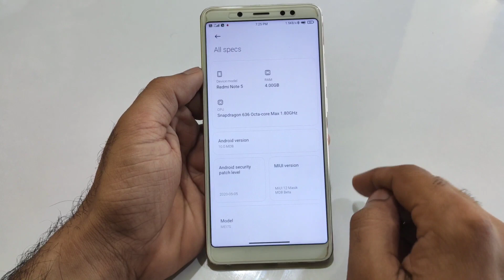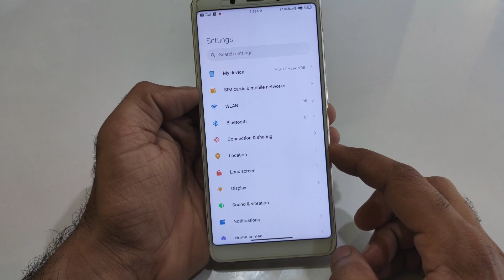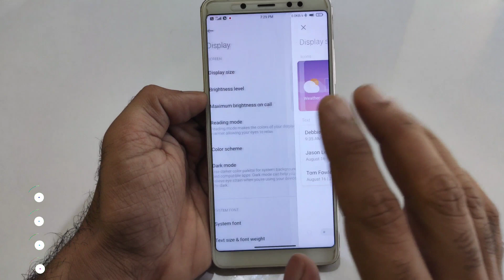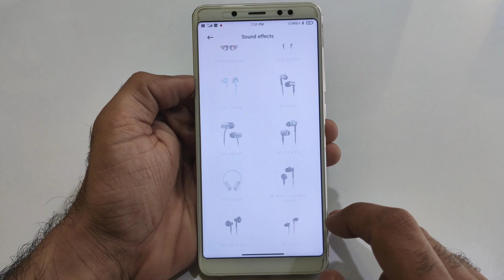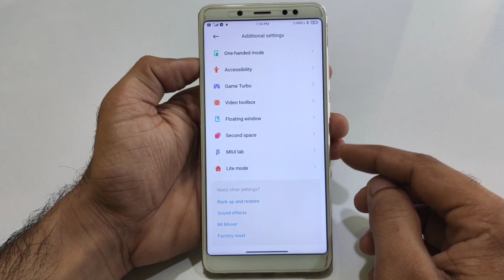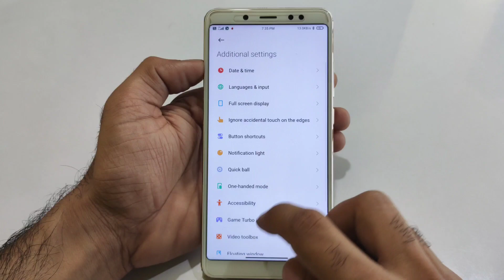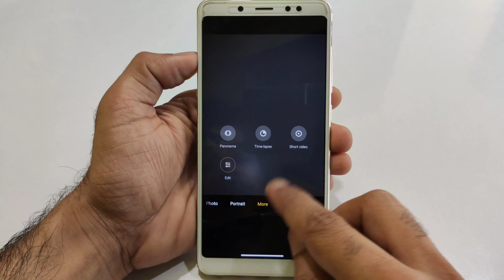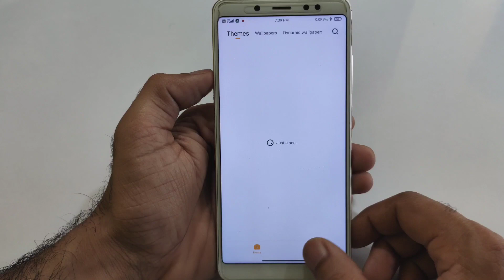Redmi Note 5 Pro | Android 10 MIUI 12 Masik 13.0 ROM Review | A Power full & customizable ROM 🔥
👇  DOWNLOAD LINK 👇
MIUI 12 MASiK X 13.0 Android 10
Credit :- theprofessorRN5P

6 to 7 h display on time without Play game